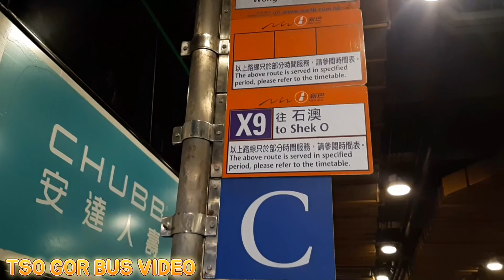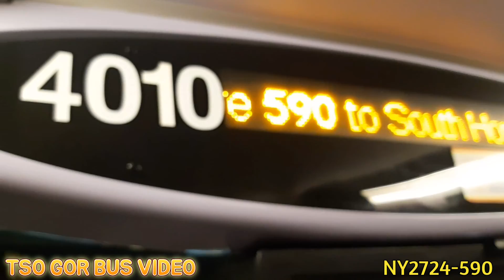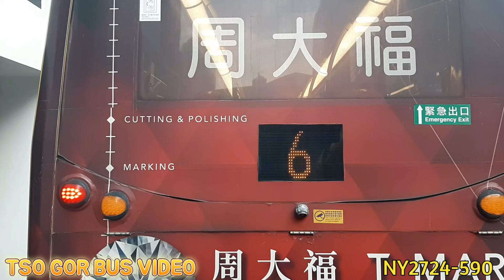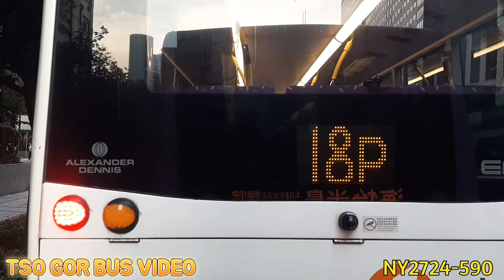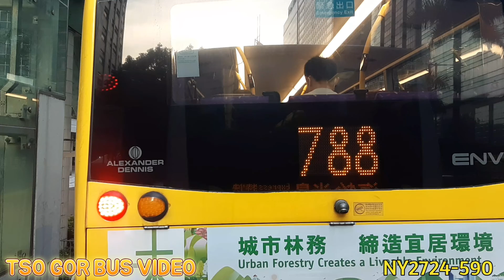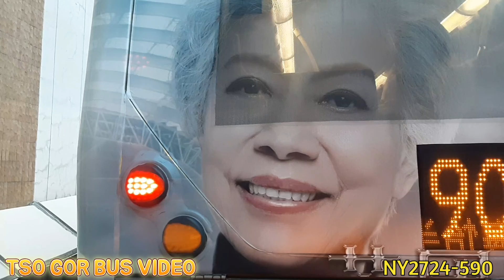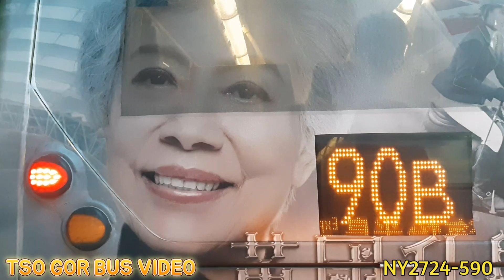(完整版-已取消)2021-09-15-NWFB~590-@4010#PY2724 中環(交易廣場)➡️海怡半島「因為客量低而取消」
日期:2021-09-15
時間:17:50
巴士公司:新世界第一巴士服務有限公司（New World First Bus Services Limited）
巴士路線:590
巴士路線取消日期:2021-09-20
巴士類型/型號:Dennis Enviro 500 11.3m(Enviro 500 Body)
巴士車隊編號:4010
巴士車牌:PY2724
巴士方向:中環(交易廣場)➡️海怡半島
服務形式:週一至五下午繁忙時間回程
巴士站:
1️⃣.中環（交易廣場）
2️⃣.大會堂
3️⃣.香港演藝學院
4️⃣.入境事務大樓
5️⃣.香港仔隧道收費廣場
6️⃣.黃竹坑遊樂場
7️⃣.業興街
8️⃣.勝利工廠大廈
9️⃣.鴨脷洲徑
🔟.利枝道
1️⃣1️⃣.御庭園
1️⃣2️⃣.海怡半島怡韻閣
1️⃣3️⃣.海怡半島海韻閣
1️⃣4️⃣.海怡半島
巴士收費:
全程收費-$7.8
往海怡半島方向之分段收費
香港仔隧道收費廣場起-$4.7